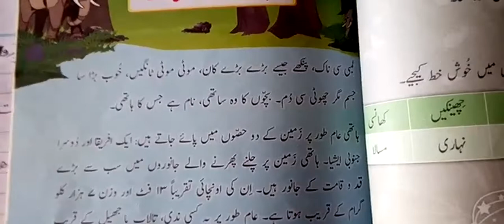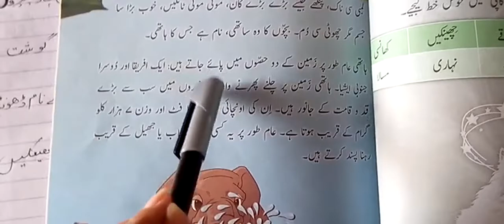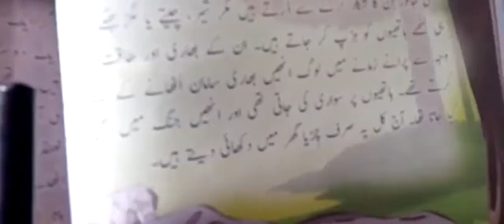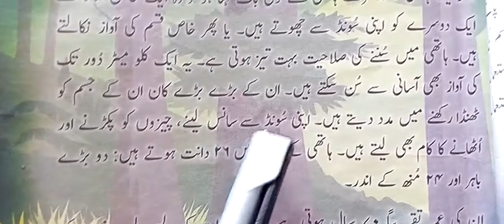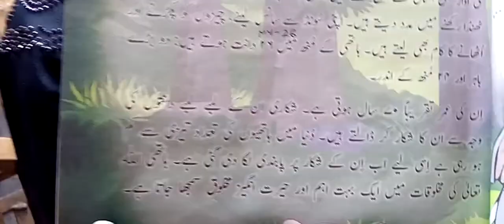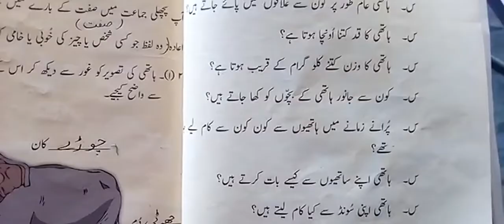Three, Urdu, Lecture#5, Unit#6+7